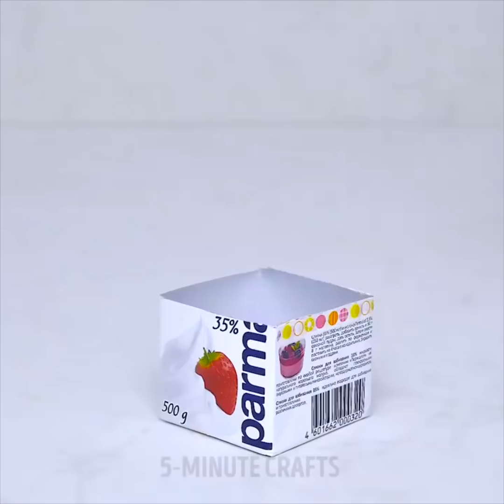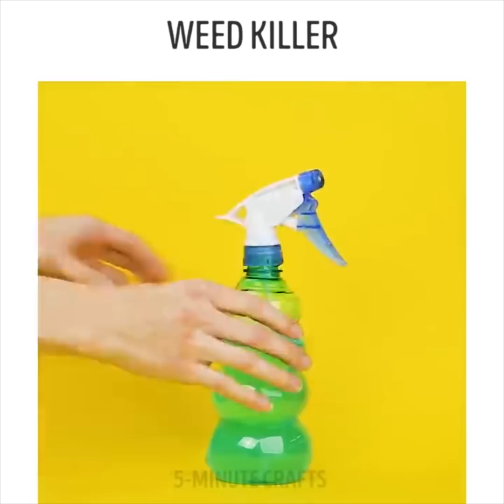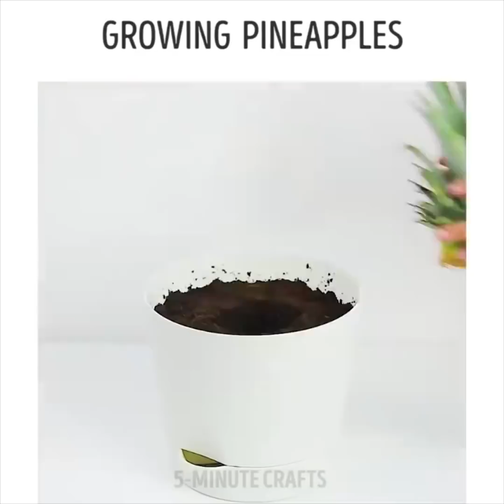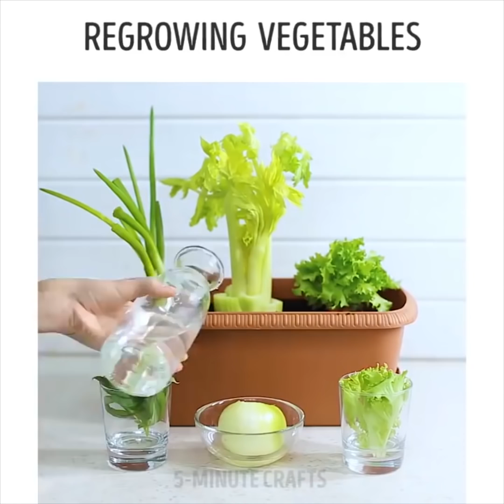23 IDEAS DE BRICOLAJE CON PLANTAS PARA DECORAR TU CASA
Las plantas de interior son una excelente decoración para los interiores, purificadoras de aire de interiores y una alternativa a las mascotas, porque algunos cuidan a las plantas como a los niños.

Sin flores en macetas, mini arbustos, palmeras exóticas, orquídeas, o recipientes con plántulas florecientes de verano en los balcones, nuestra vida habría sido muchas veces más aburrida y más gris, ¿verdad?

Además, las plantas costosas y originales en casas grandes, apartamentos y casas de campo mejoran el interior, lo estilizan y aumentan su costo. ¿Cómo hacer que el apartamento sea elegante y cómodo? Consigue algunas plantas de interior.

Si no te gusta cuidar de las plantas, o si no tienes tiempo para ellas, consigue suculentas. Las plantas suculentas son plantas que pueden almacenar agua durante mucho tiempo, no requieren riego frecuente, a diferencia de otras flores domésticas. No son caprichosas en el cuidado, lo más importante, necesitan mucha luz solar. Si sus ventanas están orientadas hacia el lado sur y deseas colocar una hermosa flor en la repisa de la ventana, la suculenta funcionará bien.

También te mostraré cómo volver a cultivar vegetales: cebollas, lechuga, apio, perejil y otros. Y te enseñaré cómo almacenar los vegetales adecuadamente.

MARCAS DE TIEMPO:

0:58 Ideas impresionantes con las suculentas

4:07 Plantas en botellas de plástico

6:54 Cómo cuidar las plantas

8:53 Un colgador de plantas

9:21 Cómo volver a cultivar vegetales